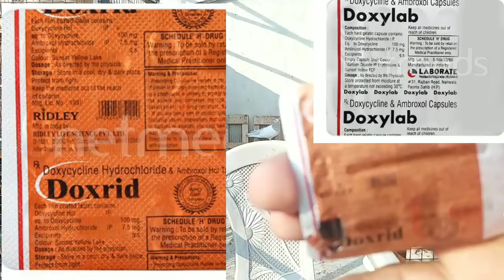Kabutaron Ki Sardi Ka 100% treatment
Doston, Aaj Phir aapko Kabutaron Ki bimaari or Uska Ilaaj Kaise Kiya Jaaye ye Bata rahe hen ,
SArdi Hona Sabse Buri Bimari Samjhi jaati he kabutar ko jisme uska Weight drastically reduce hota he , Iska Treatment agar sahi time pe na kiya jaaye to Kabutar Marne ke bhi chance hohte hen .
Ummed he aaj ka treatment aapko pasand aayega or like zaroor karenge